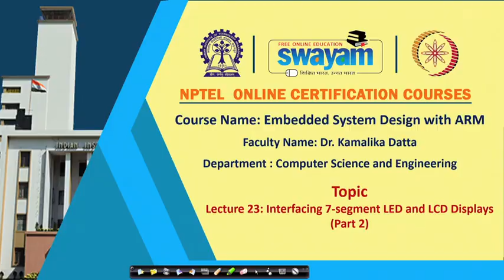Lecture 23: Interfacing 7-Segment LED and LCD Displays (PART II)